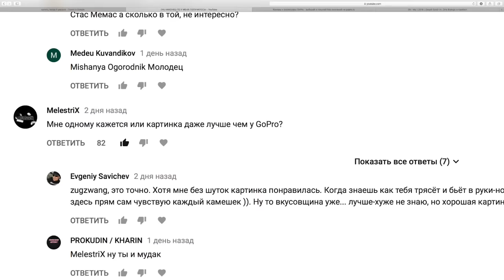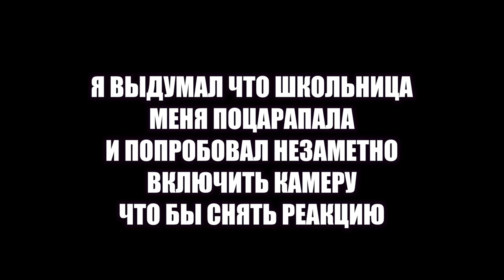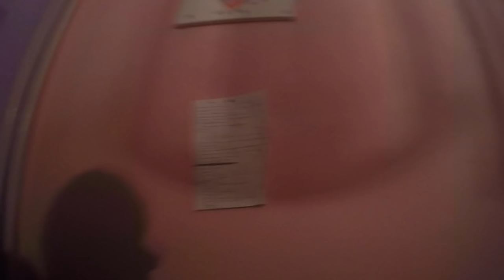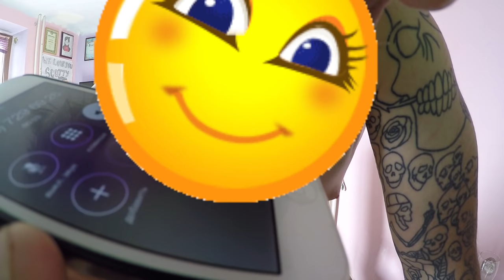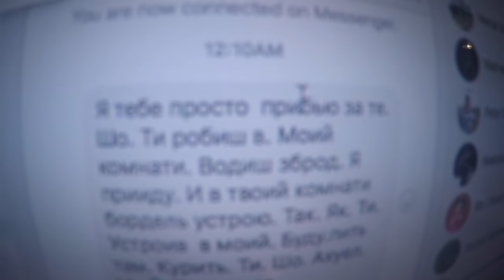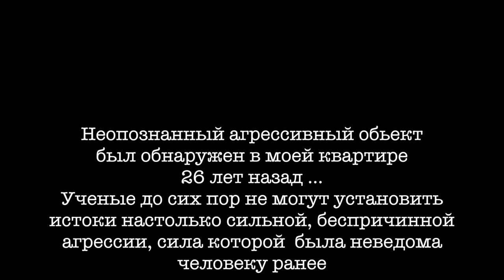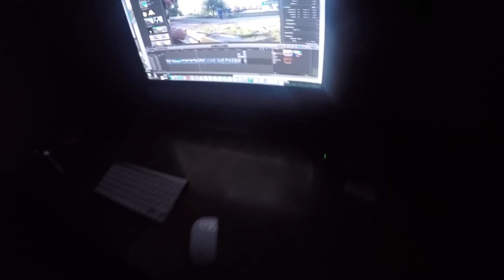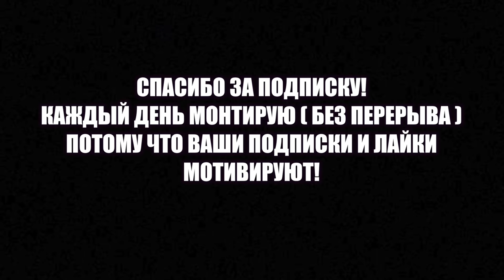ОНА ПОЦАРАПАЛА МНЕ ГРУДЬ